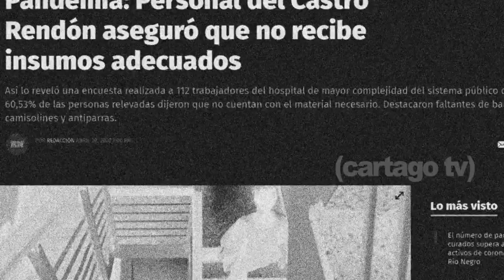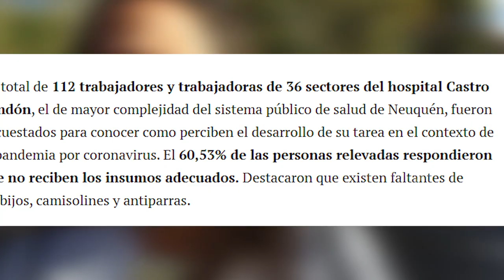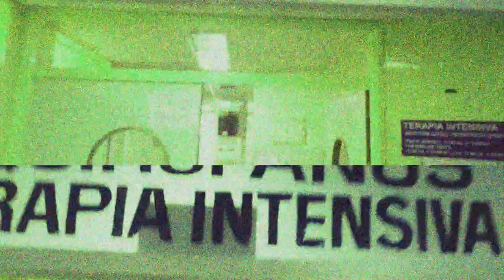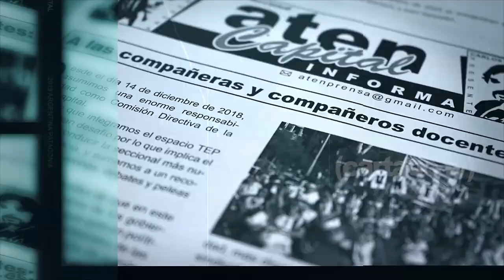Pandemia y saqueo de la Salud Pública en Neuquen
Hablamos con trabajadorxs del Hospital Castro Rendón en Neuquén
La emergencia sanitaria por COVID19 vuelve a poner en el centro del debate la concepción de salud como derecho universal o como negocio de un grupo de empresarios que lucran con la enfermedad.